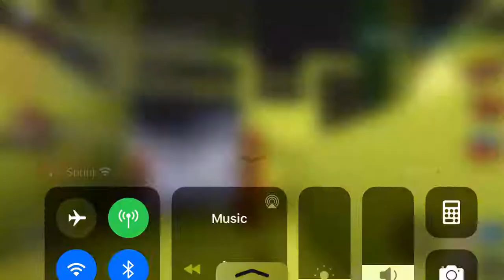Freddy Fazbear FNaF songs pt.1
Freddy Fazbear ,Bonnie the Bunny , Chica the Chicken and Foxy the pirate Fox